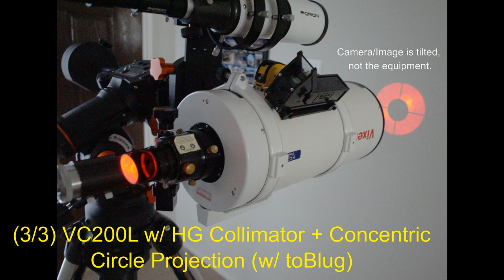VC200L Howie Glatter Collimator tuBlug Sample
Sample on using tuBlug and laser collimator on VC200L with various pattern attachments.